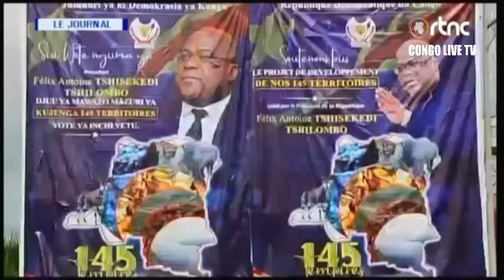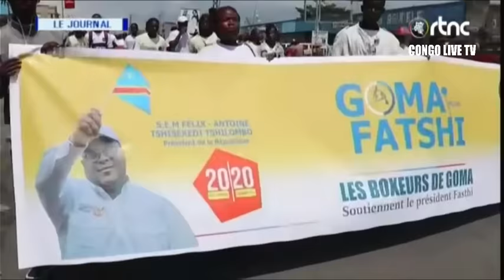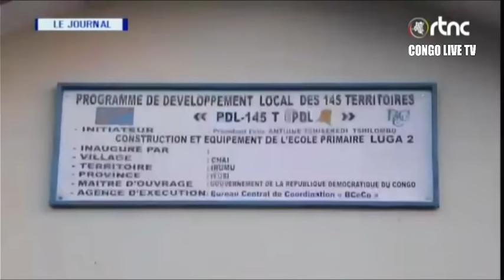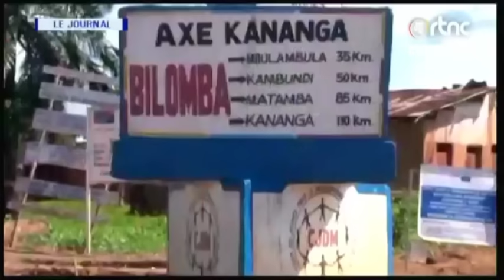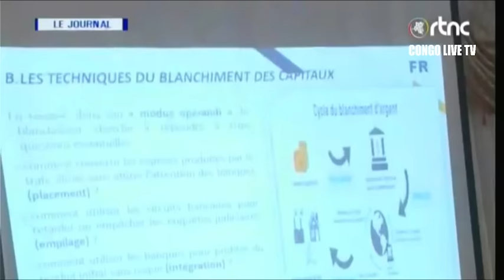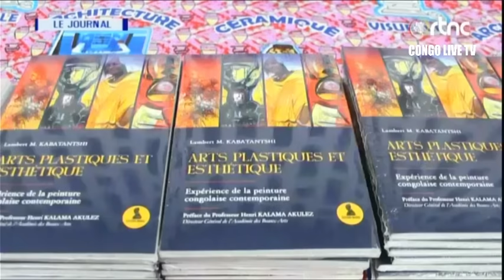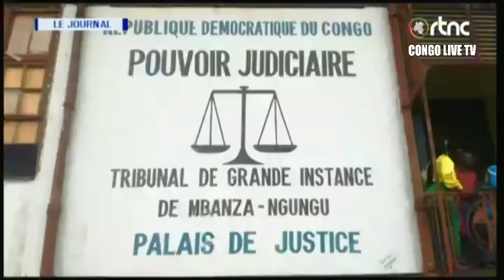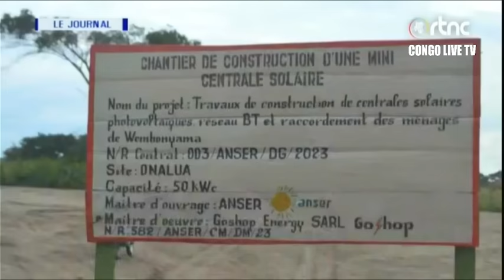🔴RDC : SUIVEZ LE GRAND JOURNAL DE CE SAMEDI LE 25.11.2023 RTNC EDITION 19H00